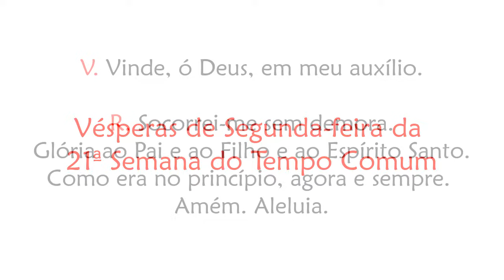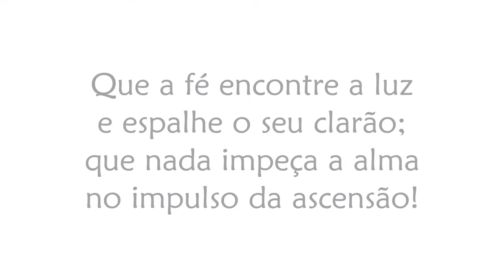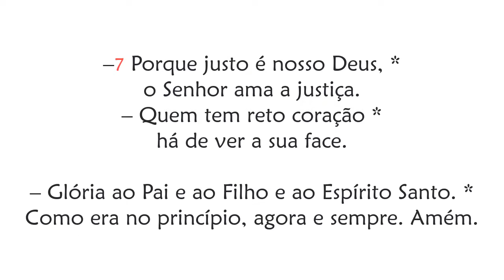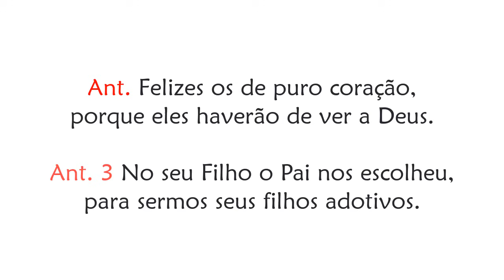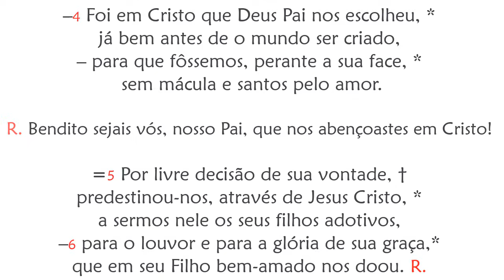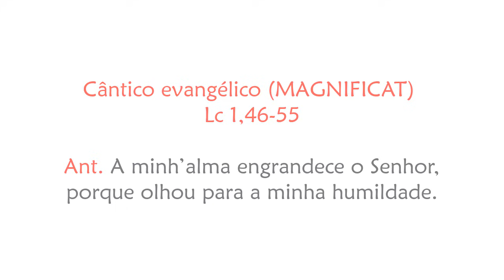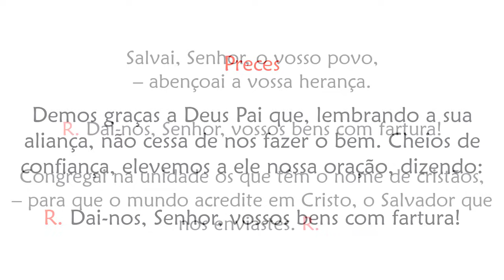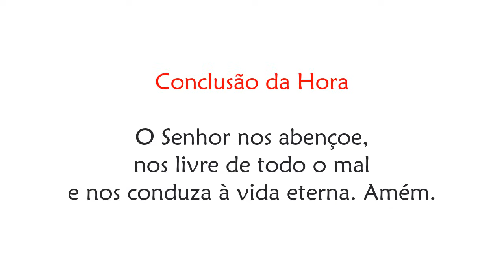Vésperas de Segunda-feira da 21ª Semana do Tempo Comum